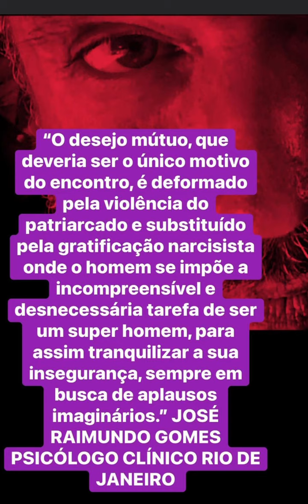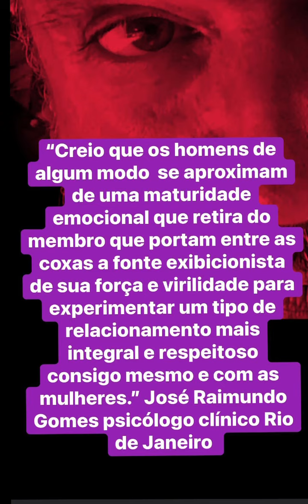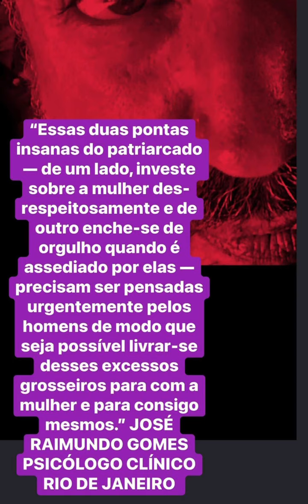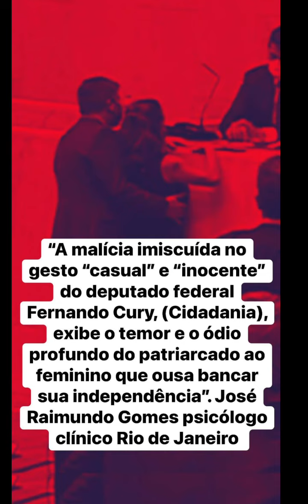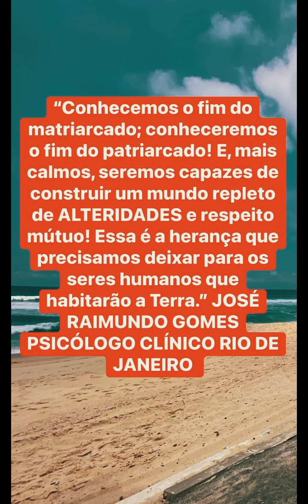REVISANDO A MASCULINIDADE PATRIARCAL.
REVISANDO A MASCULINIDADE PATRIARCAL. Com JOSÉ RAIMUNDO GOMES PSICÓLOGO CLÍNICO RIO DE JANEIRO